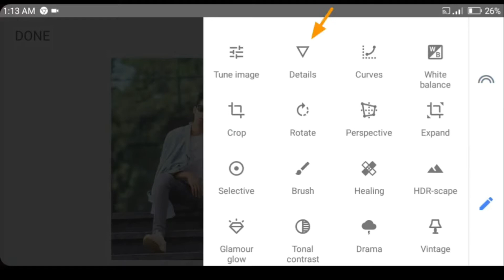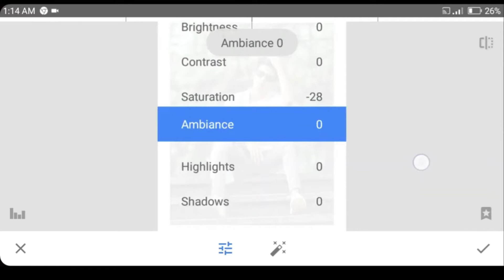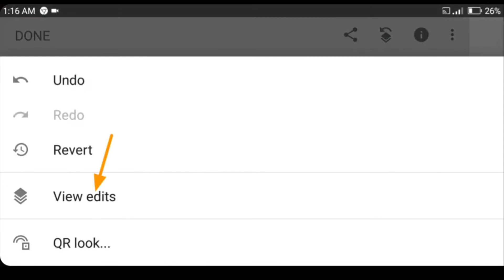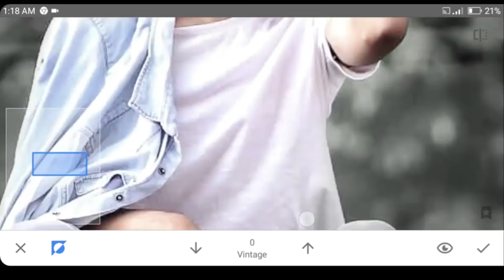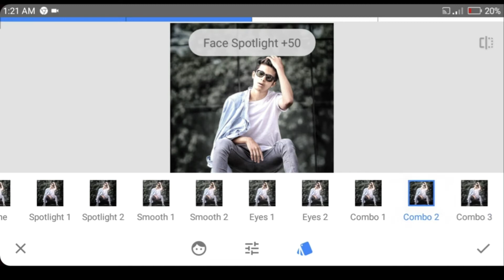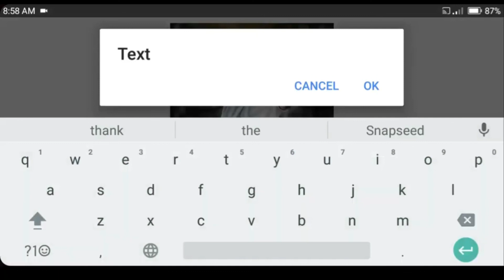Tutorial Snapseed | Dark Mode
Hola, bienvenido. En este video te presento la forma de crear el modo Dark para tus fotografías con el celular y la app Snapseed con unos sencillos pasos.

Créditos intro.